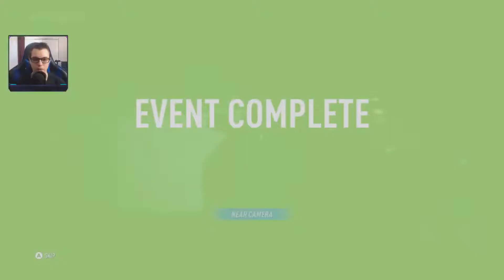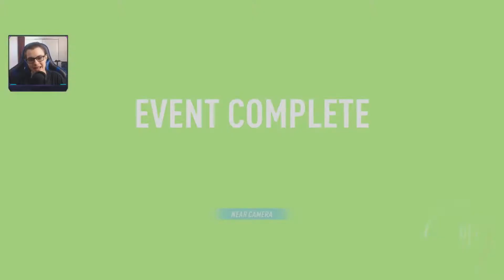Need For Speed: Payback (#11)